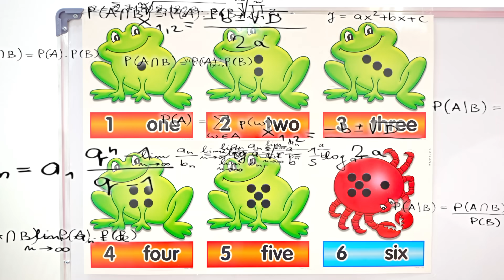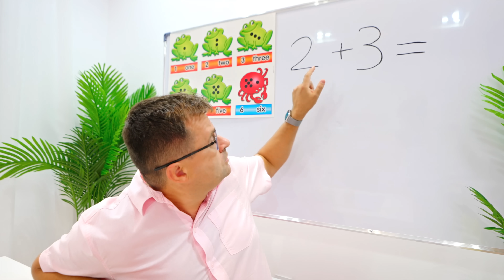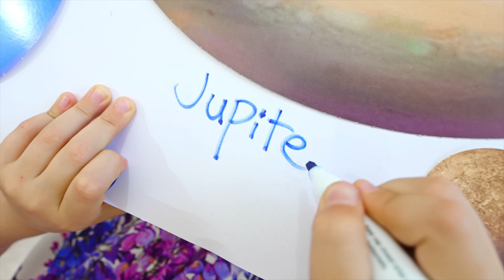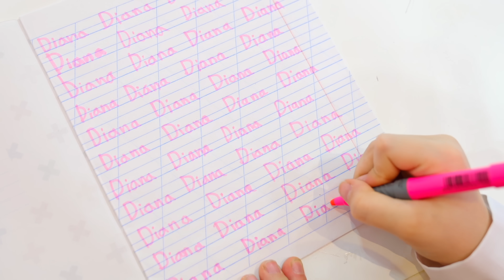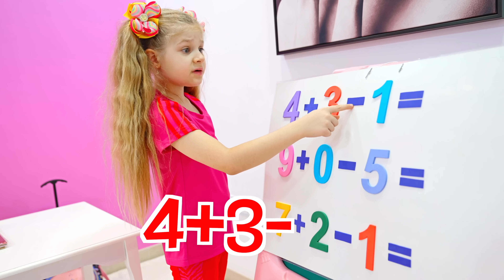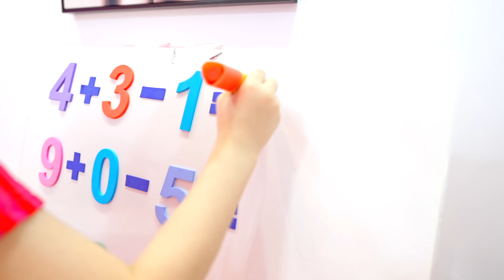Oliver is a new student and other interesting school stories from Diana and Roma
00:00 Oliver A new student
05:01 Human Body Organs
09:59 School Project
15:35 School Story about the Notebook
21:17 School Story about Help